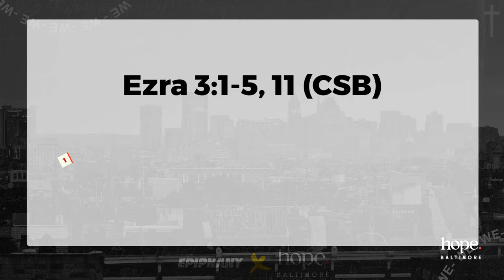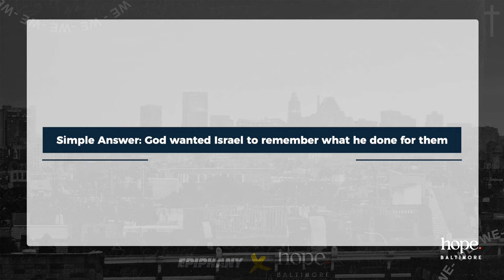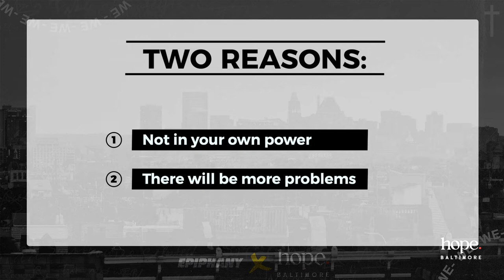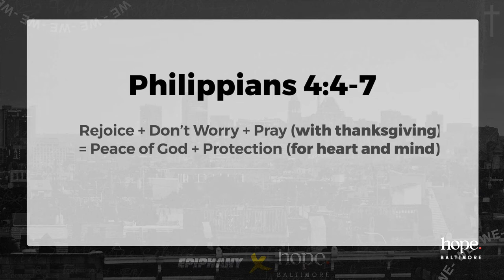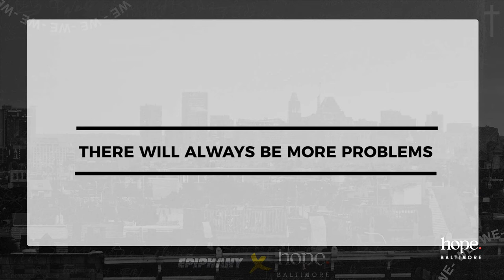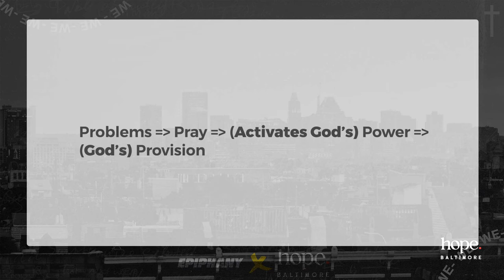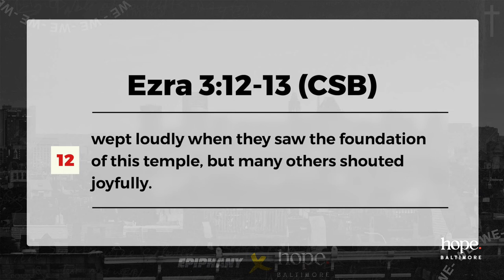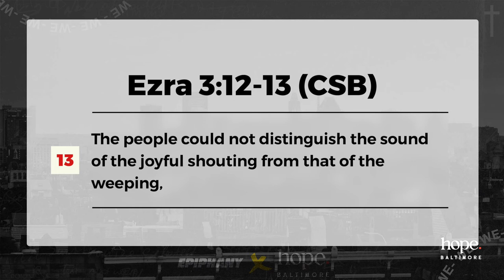WE: Celebrate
Sermon Series: We
Lead Pastor: Joshua Symonette